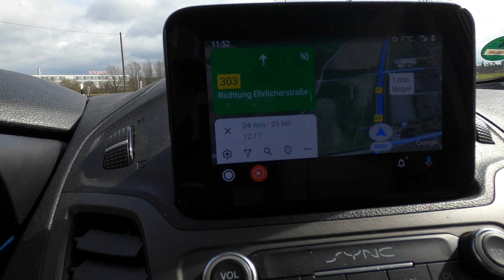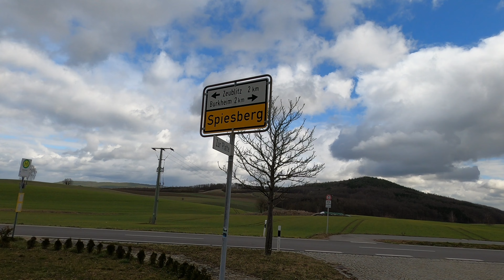Lost Places Bayern, Das Flaschenhaus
Flaschenhaus